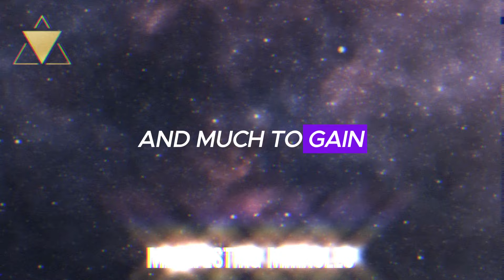THE STRENGTH IN GAZING UPWARDS | NEVILLE GODDARD | LAW OF ATTRACTION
Welcome to a mind-blowing journey of self-discovery and manifestation! In this captivating video, we delve into the profound teachings of Neville Goddard, a master of the Law of Attraction. Brace yourself as we unlock the secrets of "The Strength in Gazing Upwards." Prepare to be amazed as you uncover the hidden power within you to attract the life of your dreams. Get ready for a transformative experience that nobody else will ever teach you!